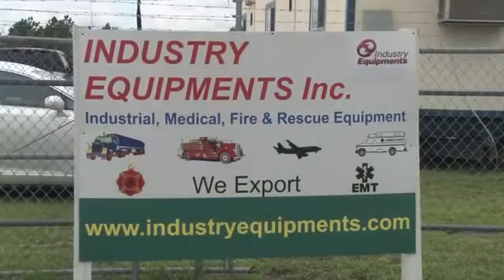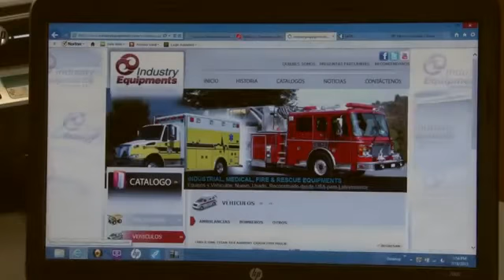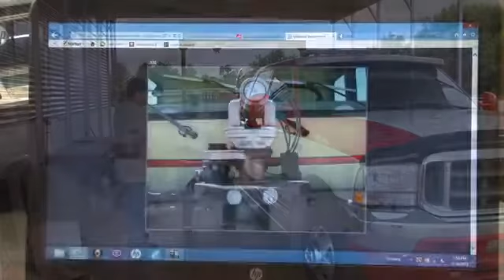▶ Industry Equipments 2013 Sucess Stories Honorees in Tampa (HBIF)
FLORIDA'S GOVERMENT & HBIF PROUDLY CONGRATULATE 2013 SUCCESS STORIES HONOREES.
HISTORIAS DE ÉXITO

Sigifredo Posso ha sido uno de los dos empresarios seleccionados por el Hispanic Business Initiative Fund. (HBIF), para recibir el galardón en 2013 otorgado a Industry Equipments de su propiedad, como una de las empresas hispanas de mayor crecimiento en el estado de la Florida.

Ha recibido un hermoso homenaje dentro del evento Historias de Éxito, que se realizó el pasado 1 de octubre en el Marriot Hotel en el centro de la ciudad de Tampa. El gobernador, Rick Scott le entregó la medalla de Embajador de Negocios en la Florida. También asistieron entre los invitados especiales el alcalde de Tampa, Bob Buckhorn, la comisionada Sandy Murman, por citar algunos líderes de la Bahía de Tampa.
Felicidades.